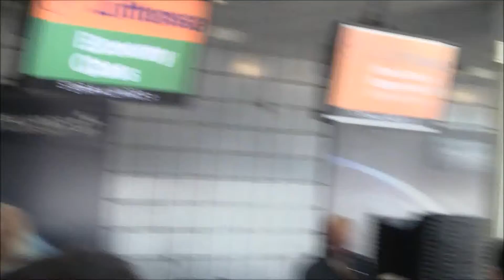Nepal Travel in 2011 March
Our first Nepal travel Chicago-Frankfurt-Bahrain-Kathmandu via Golf Air